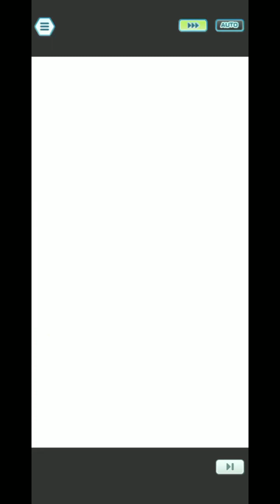Kanto Challenge: Kanto Champion Stadium 15000 Master Mode Week 2 (June 2024)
0:00 Round 1: Vs Lance
parameter: stat-lowering

3:41 Round 2: Vs Agatha
parameter: sync buff

7:05 Round 3: Vs Bruno
parameter: field effects

10:34 Round 4: Vs Lorelei
parameter: status conditions

14:40 Round 5: Vs Blue
parameter: reflect + field effects